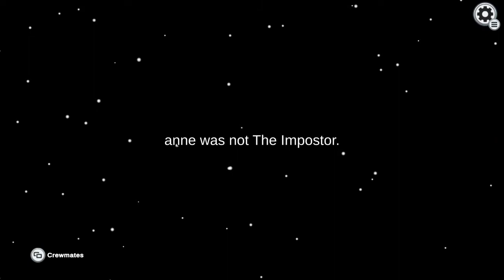Among us(The Skled)(Part117)(Part1)